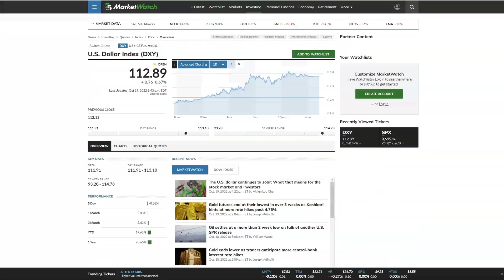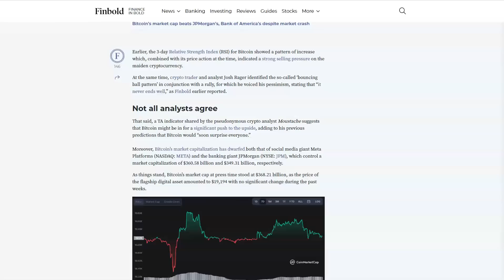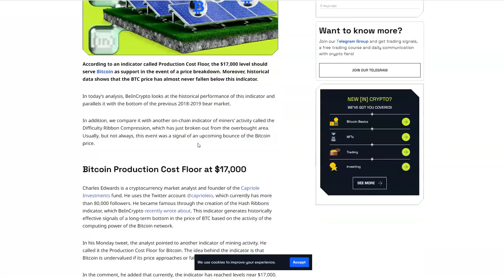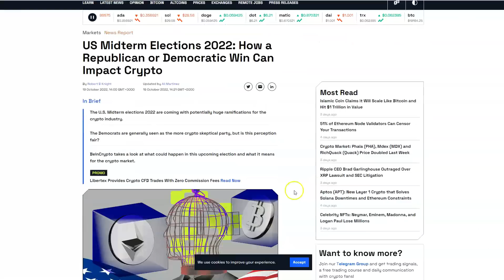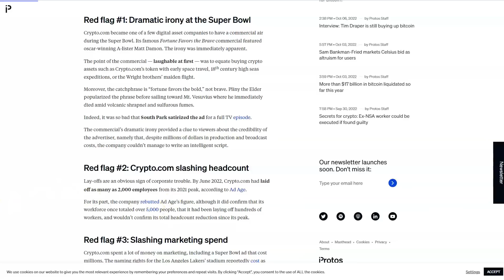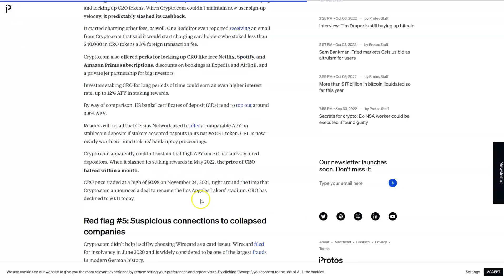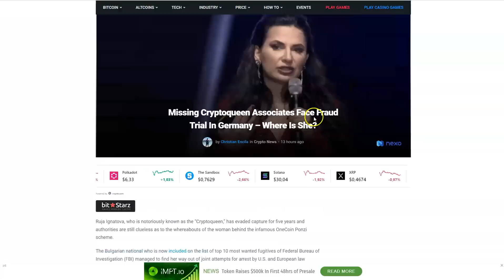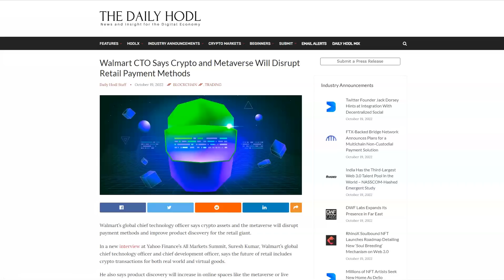DDK CRYPTO.COM PODĄŻA ZA CELSIUS - RED FLAGS? GÓRNICY CZUJĄ PRESJĘ PONIŻEJ TEJ CENY? PŁYNNOŚĆ...